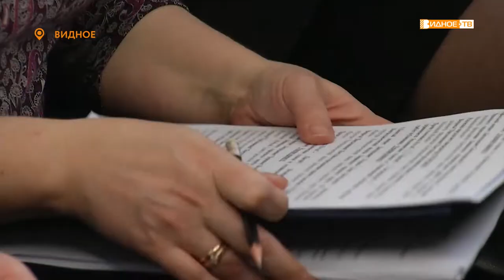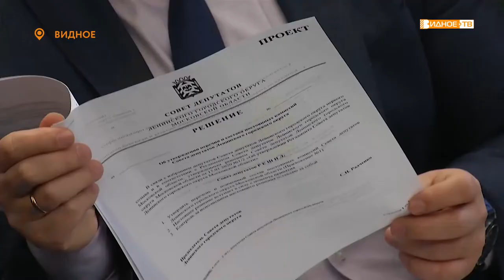«Депутатский час» - второй, внеочередное заседание совета депутатов Ленинского городского округа